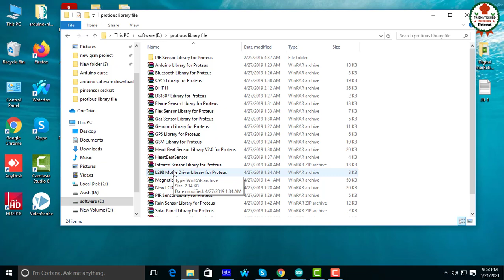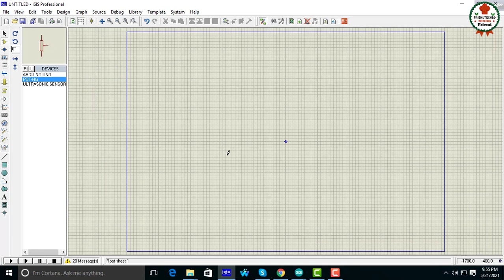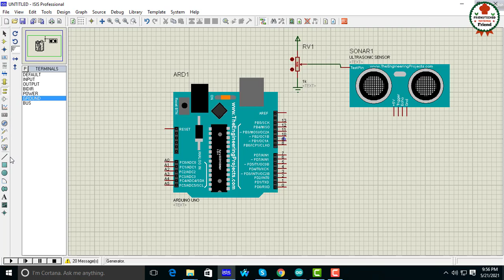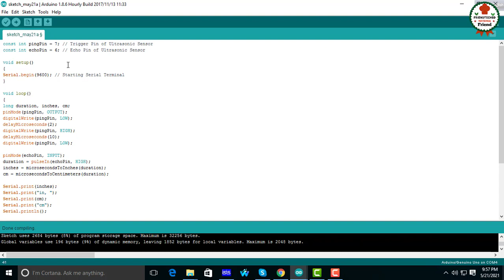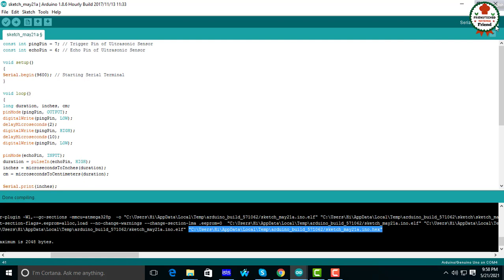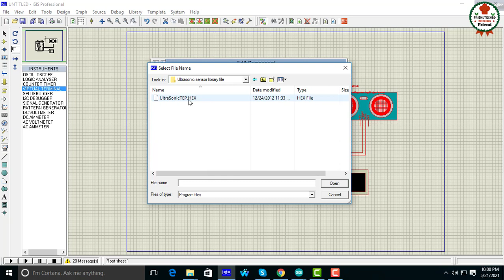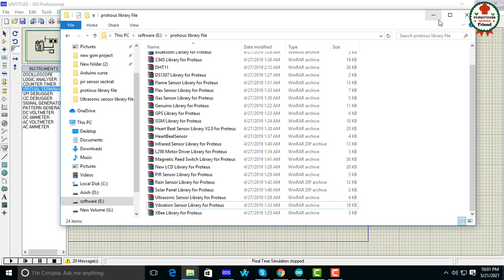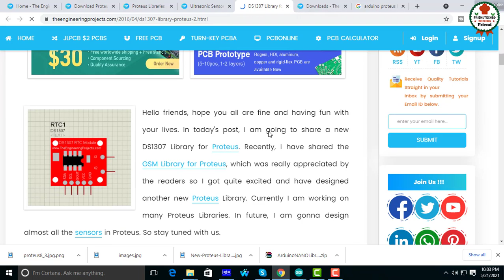How to add different library file Proteus software । Arduino Bangla tutorial-13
If you see in this video I am sure you know how to add all module library to proteus .Hope you enjoyed this video.

To add a library file in Proteus software, follow these steps:

    Open the Proteus software.
    Go to the "Library" menu.
    Select the "Library Manager" option.
    In the Library Manager, click on the "Import Library" button.
    Navigate to the location of the library file and select it.
    Click "Open" to import the library into Proteus.
    The imported library will now be available in the Library Manager and can be used in your projects.

Note: Ensure that the library file is compatible with the version of Proteus you are using.